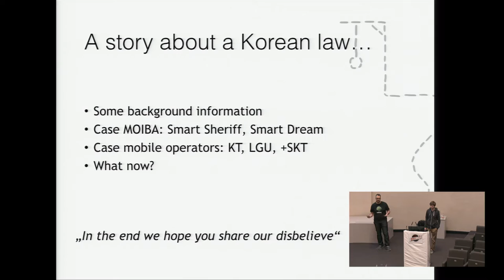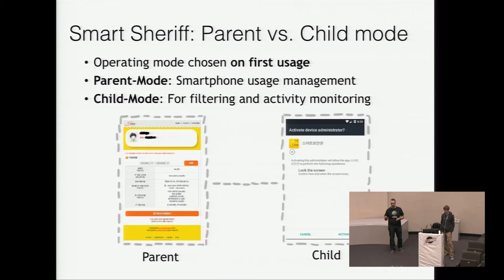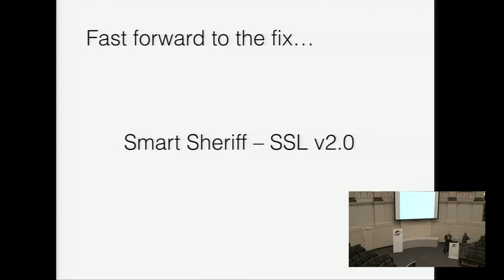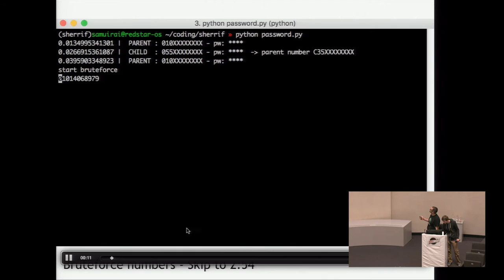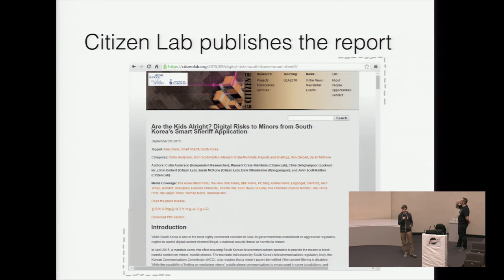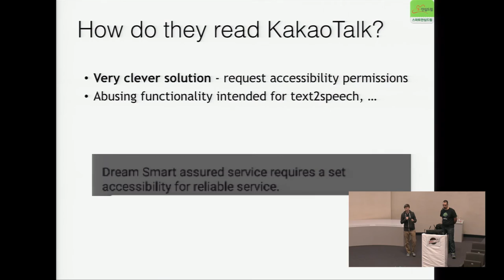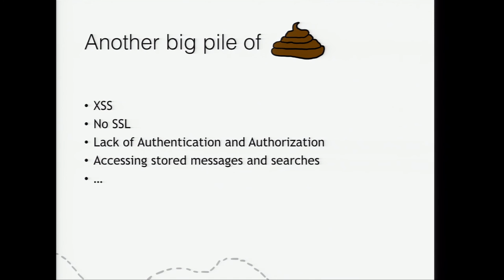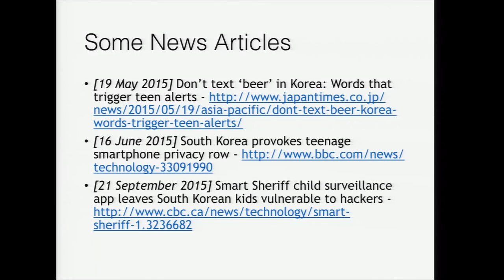BruCON 0x08 – Smart Sheriff, Dumb Idea. – Abraham Aranguren & Fabian Fässler